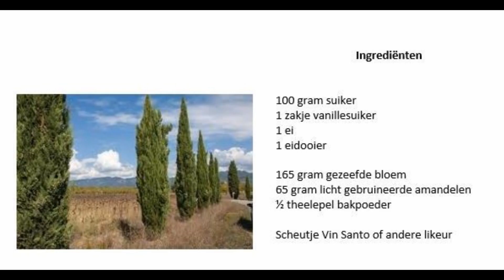Cantuccini koekjes, zelf gemaakt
Om toch soms een beetje het vakantie gevoel te ervaren. Zelf cantuccini koekjes bakken. Helemaal niet moeilijk, en genieten met een een kopje koffie.